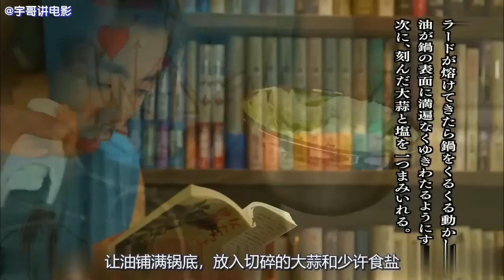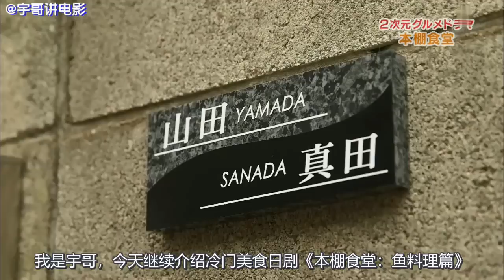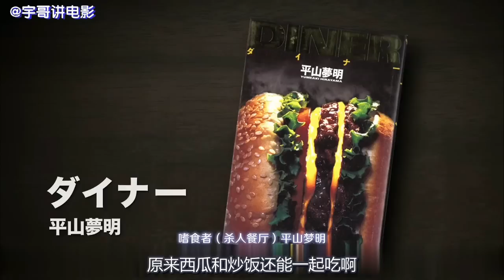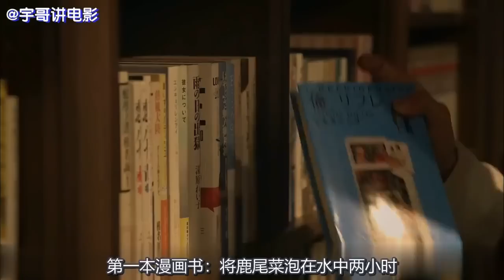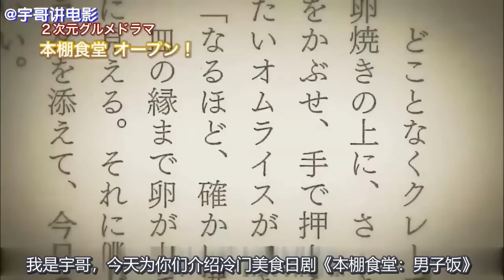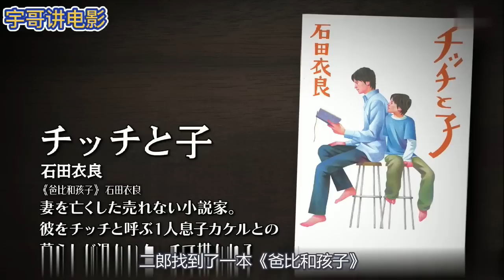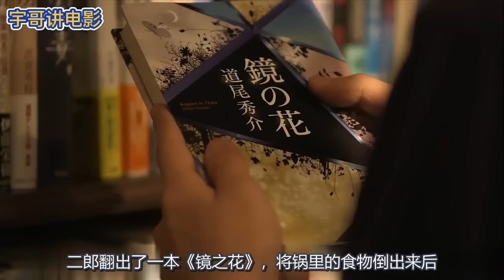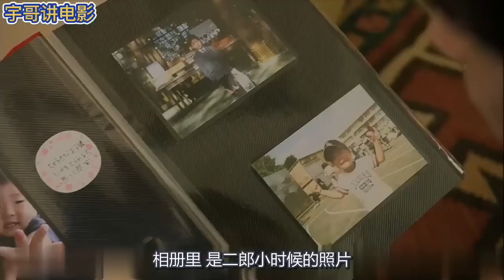一口气看完|深夜禁看的冷门下饭神剧《本棚食堂》1-8全集【宇哥讲电影】